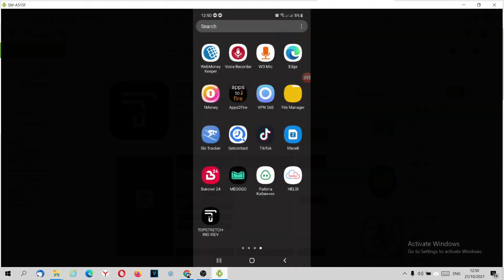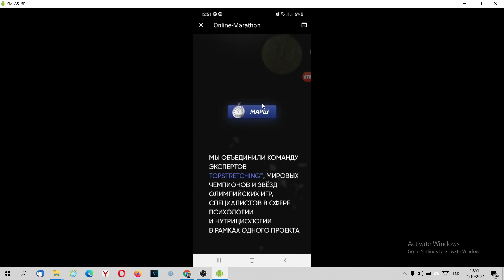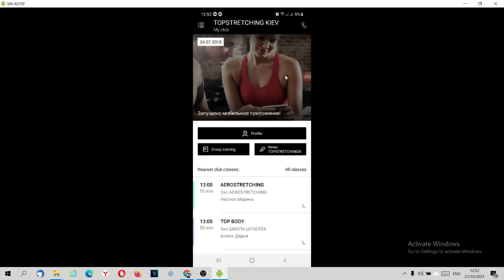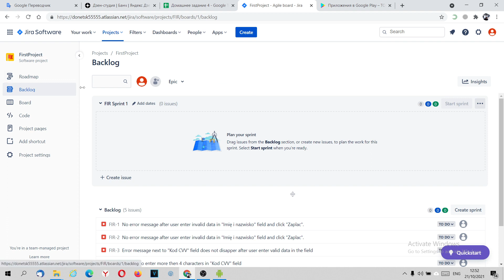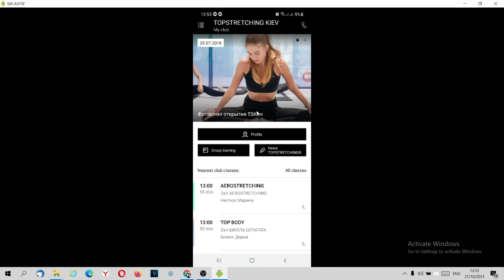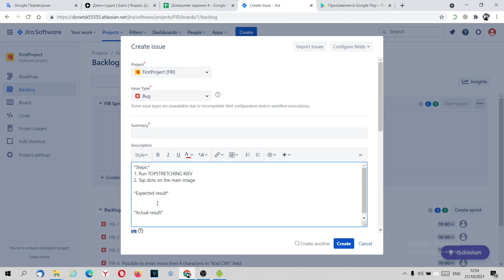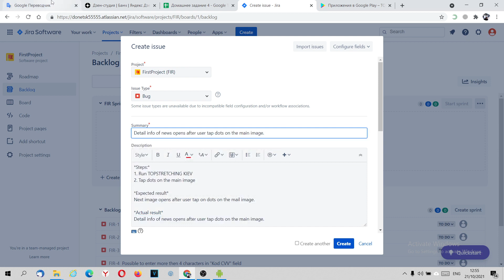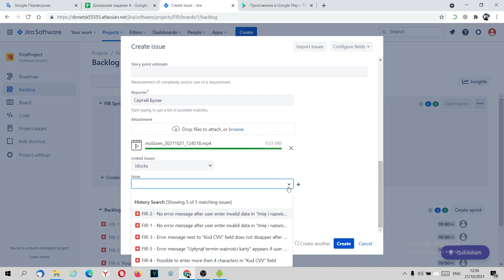Тестирование мобильного приложения. Заносим баг в Jira.